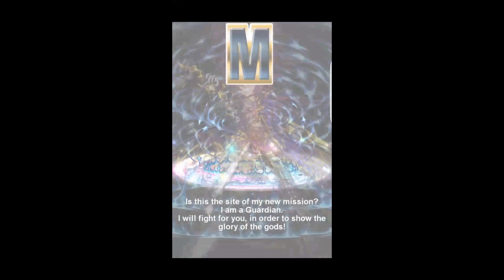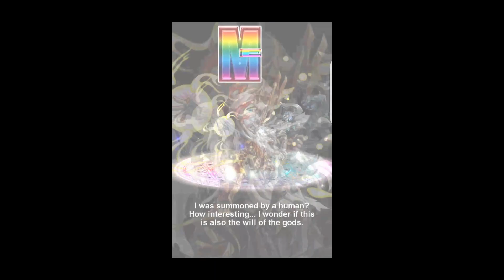Brave Frontier Champions Of Randall Batch 2 Summon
Summon for Alessa, Licht, and Johan